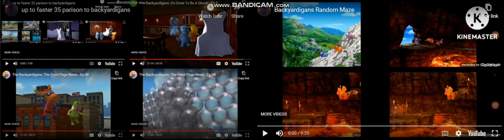up to faster 39 parison to backyardigans v2